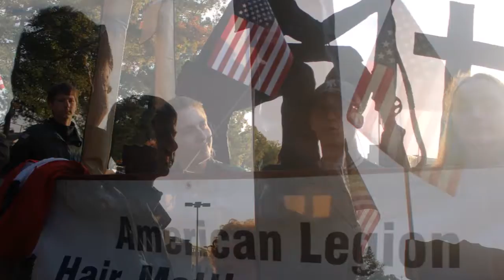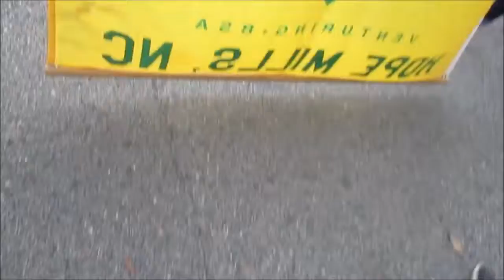Venturing Crew 32 marches the 2017 Fayetteville Veterans' Day Parade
With Jacey chairing, Crew 32 helped the Post decorate and then marched as part of the Post 32 family. We seemed to confuse WRAL's Gilbert Baez. Joey, Shannon and Daniel and Nathaniel marched too!